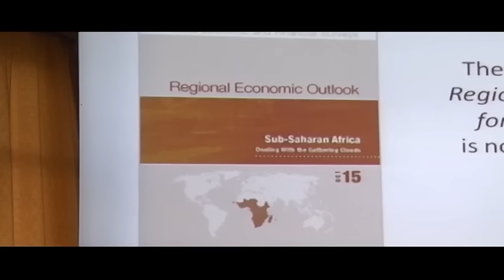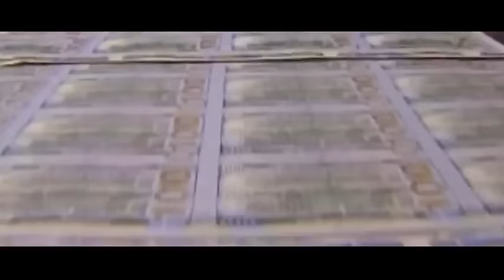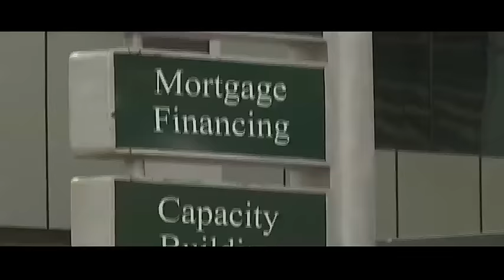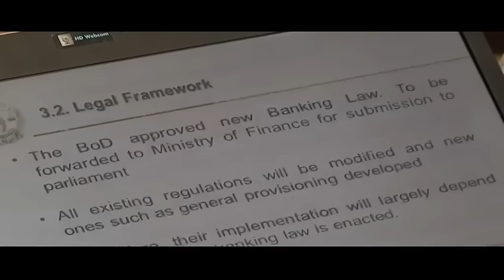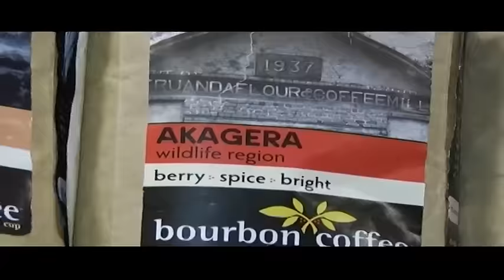Rwanda 2016 economic outlook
Rwanda starts 2016 better placed than most with an economy projected to grow by between 6 and 6.5 per cent, about double the pace for Sub-Saharan Africa. The London-based Economist Intelligence Unit sees growth higher at 7.2 percent. CNBC Africa's Godfrey Mutizwa is joined by Thomas Kigabo, Chief Economist of Rwanda's Central Bank, Edigold Monday, Managing Director at Crane Bank Ltd and Emery Rubagenga, CEO of Roka Mining to discuss the outlook for 2016.